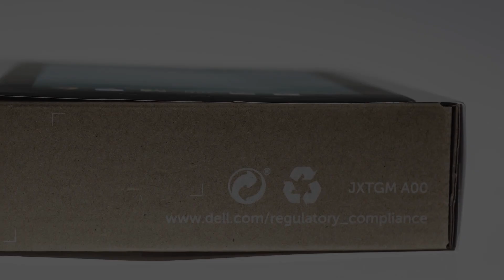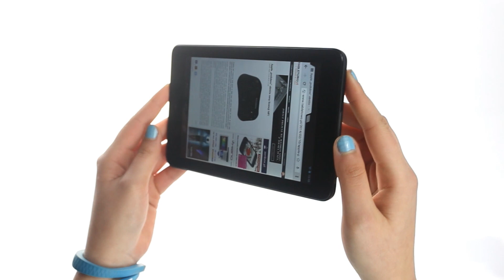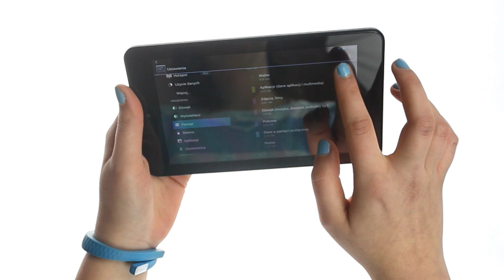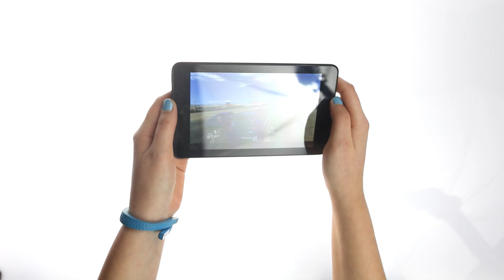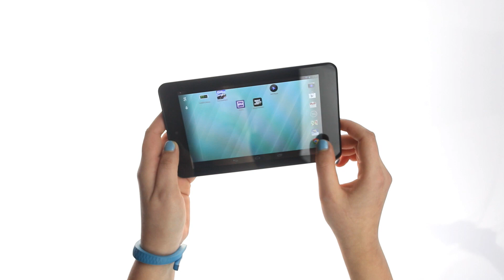Recenzja tabletu Dell Venue 7 (test, przegląd) Tabletowo.pl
Parametry Dell Venue 7:
- wyświetlacz IPS 7" 1280 x 800 pikseli,
- dwurdzeniowy procesor Intel Atom Z2560 1,6GHz,
- Android 4.3 Jelly Bean,
- 8GB pamięci wewnętrznej,
- 1GB RAM DDR2,
- GPS,
- Bluetooth 4.0,
- WiFi 802.11 b/g/n,
- port microUSB,
- akumulator o pojemności 4100 mAh,
- slot kart microSD (SD, SDHC i SDXC do 128 GB pojemności),
- 3,5 mm jack audio,
- aparat 3 Mpix,
- kamerka 0,3 Mpix,
- wymiary: 193 x 118 x 9,5 mm,
- waga: ok. 300 g.